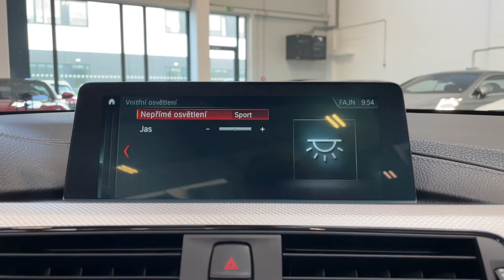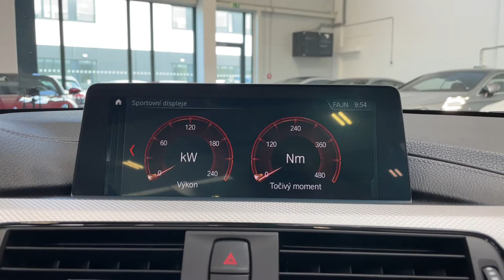BMW Řada 4 - 440xi*CARBIO*M-PER*AKRAPOVIČ*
BMW Repair Inclusive - 3 roky / 200 000 km - tovární záruka.
BMW Service Inclusive - 5 let / 100 000 km - servisní paket.
Výbava: M Performance přední splitter, M Performance zadní spoiler, M Sportovní paket, M aerodynamický paket, M sportovní kožený volant (vyhřívaný), Sportovní automatická převodovka, Výfukový systém Akrapovič, Zadní kamera, Přední a zadní parkovací senzory, Tempomat, Head-Up displej, Multifunčkní přístrojový panel, Komfortní přístupový systém, 2-zónová automatická klimatizace, Harman/Kardon surround sound system, Hlídání jízdního pruhu, Adaptivní LED Světlomety, Asistent dálkových světel, LED denní svícení, El. nastavitelná přední sedadla s pamětí (vyhřívaná, ventilovaná), Apple CarPlay, Speed-limit info, Paket First Class, Variabilní sportovní řízení, Paket Innovation, Navigační systém professional.